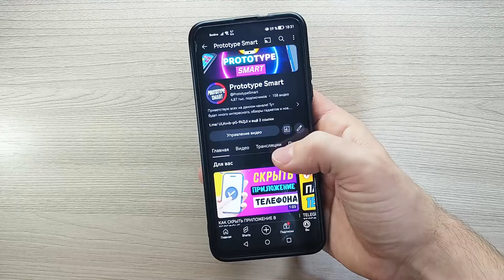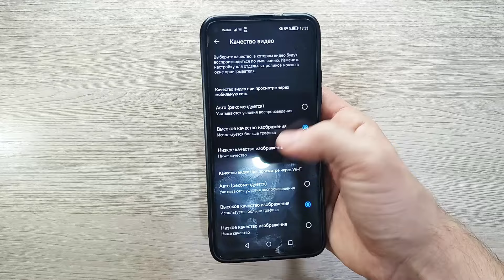КАК УЛУЧШИТЬ КАЧЕСТВО ВИДЕО В ПРИЛОЖЕНИИ YOUTUBE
Как улучшить качество видео в ютуб